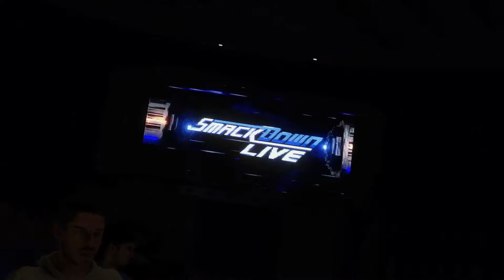WWE 2K20 Gotham Hills | S2 E4 Phoenixes - PS4 action sports gameplay series only on Wisel Sports Net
The Phoenix rises in Gotham Hills. Batman needs a young priest and a old priest. A battle is lurking in the Shadows. The Shadow knows.